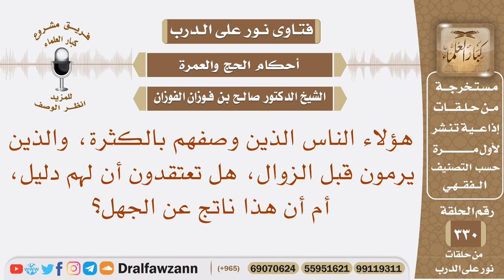الذين يرمون الجمرات قبل الزوال وهم كثر، هل تعتقدون أن لهم دليل أم أن هذا ناتج عن الجهل؟ صالح الفوزان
نص السؤال: هؤلاء الناس الذين وصفهم بالكثرة، والذين يرمون قبل الزوال، هل تعتقدون أن لهم دليل، أم أن هذا ناتج عن الجهل؟
السيرة الذاتية :
للاشتراك في قناة الشيخ صالح الفوزان

رئيس الفريق
لمشروع كبار العلماء